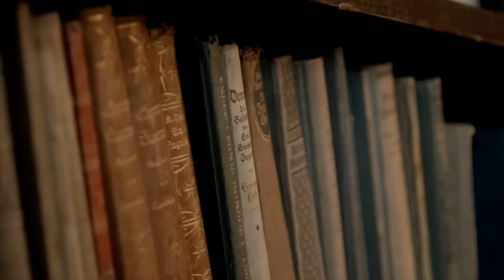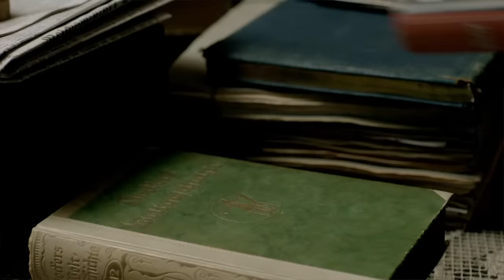Generation War: The German as the Victim of WWII?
Everyone is familiar with the Band of Brothers, Saving Private Ryans and Inglorious Basterds of the world by now. However, there are some very worthwhile series about the Second World War not made by Hollywood that are still very much worth watching.

Generation War (known as Unsere Mütter, unsere Väter in Germany) is a unique twist to the usual WWII tale in that it follows the war from the perspective of five German friends, two of which are even soldiers themselves. Though this might seem like the premise of an unsympathetic and uncharacteristic story for some, it is in fact a surprisingly well-made and gripping story to follow in which sympathy for the German people, usually so abhorred in WWII media, can actually be found. In this video, I give a short review about the series before diving deep into the history behind the story that's being told in Generation War. Among other things, I will look into its historicity and the claims it makes in its storytelling, as well as controversies that arose following its international release.

If you would like to learn more about the mentality of the German soldiers and the Clean Wehrmacht Myth that often accompanies such a discussion, I recommend you check out my video on the Clean Wehrmacht Myth

Copyright media, images and music respective to owner(s) (ZDF).